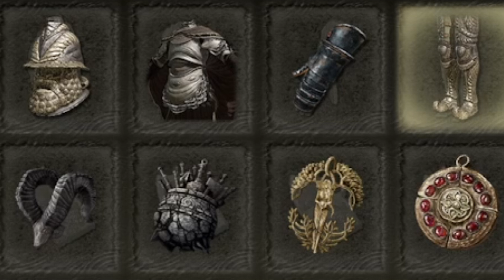LEVEL 200 MASSACRE - You have to try this level range! Elden Ring invasions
If you haven't tried invasions at level 200 before your missing out!